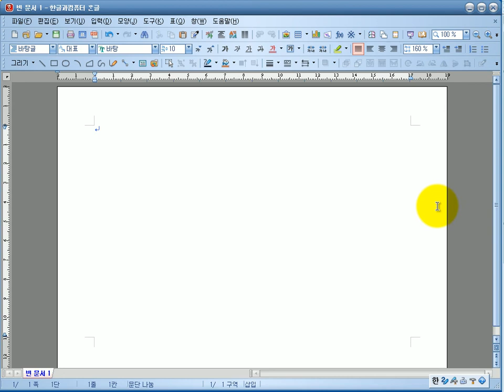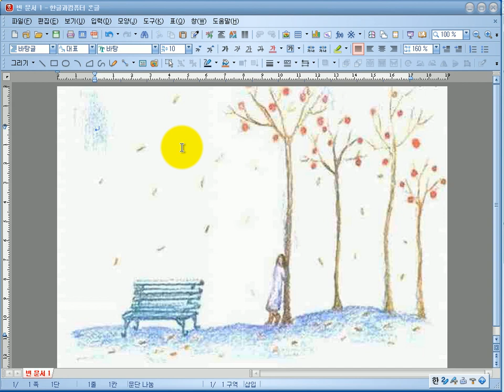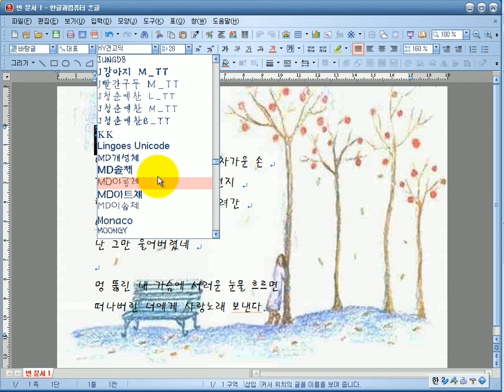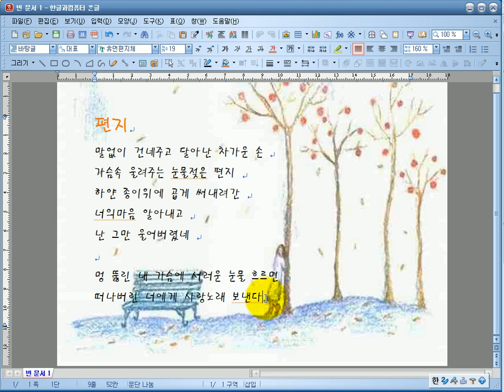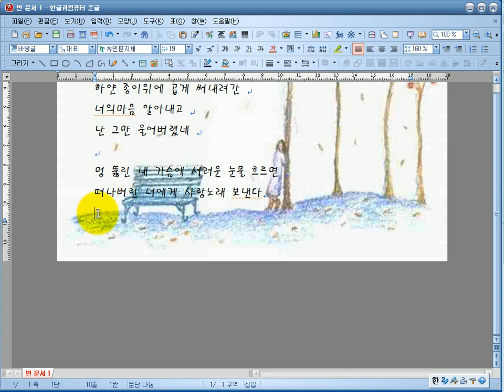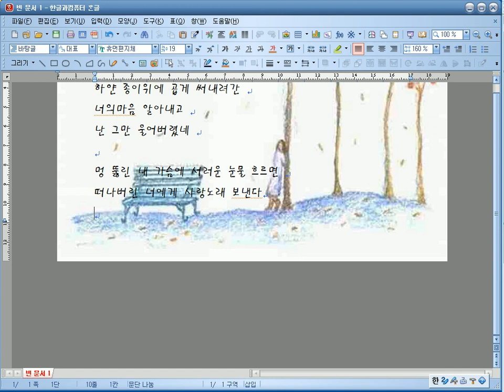해피컴 - 컴퓨터강좌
한글문서작성반